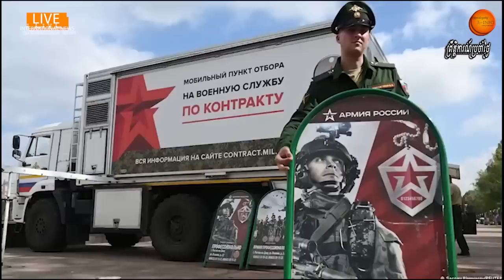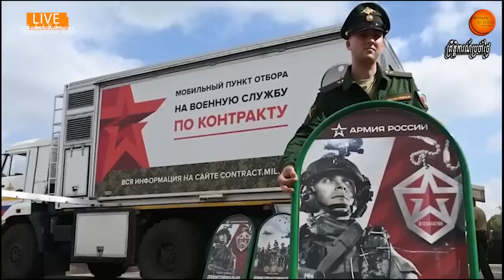ខណៈអ៊ុយក្រែនចាប់ផ្ដើមវាយលុកទ្រង់ទ្រាយធំ-រុស្ស៊ីចាប់ផ្ដើមរើសទ័ពបន្ថែម៤០ម៉ឺននាក់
Latest news from Ukraine today. Russia plans to recruit 400,000 more troops for war against Ukraine – WP citing leaked documents. Follow updates on Euromaidan Press.